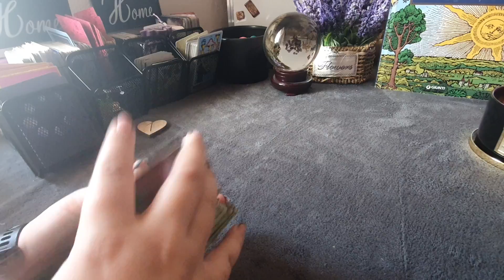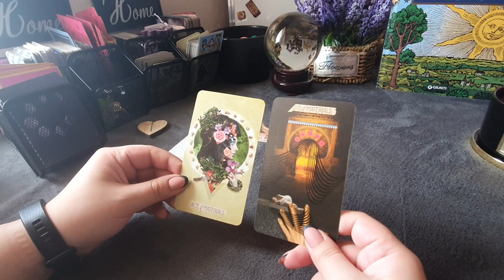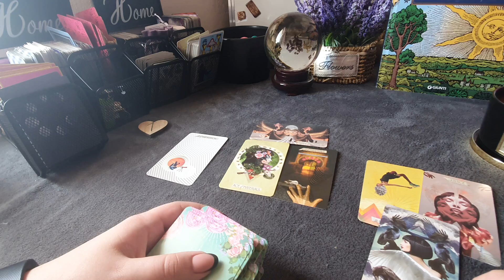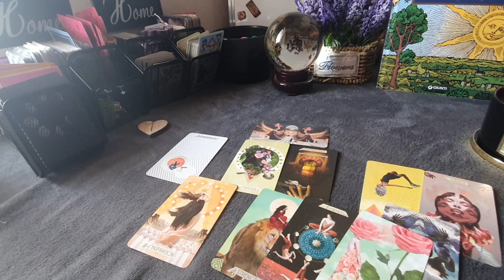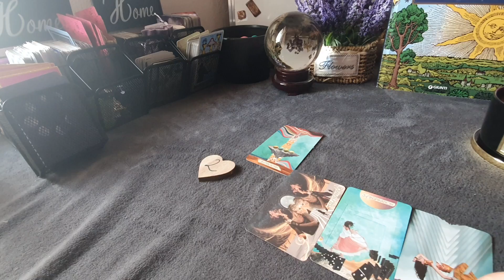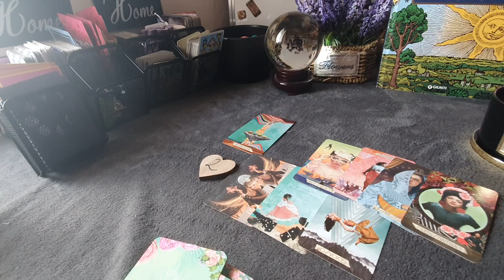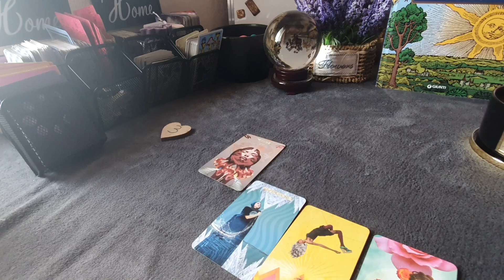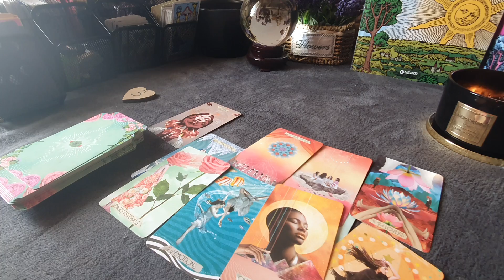Adevaratele sale intentii cu tine ! - Alege o carte tarot iubire.